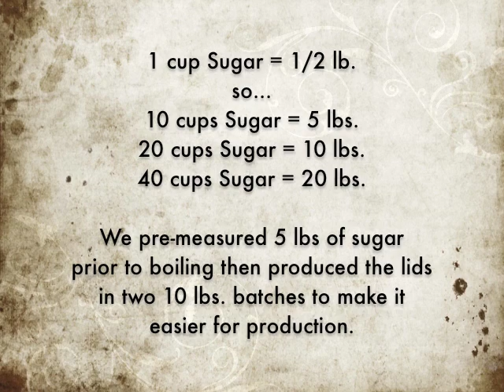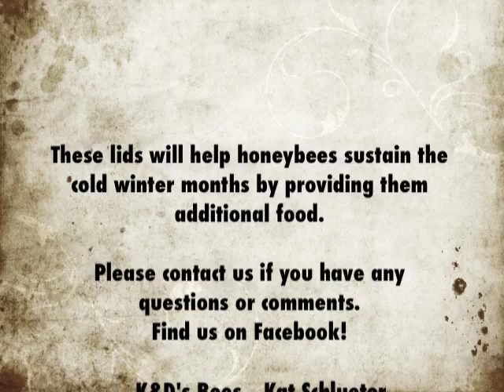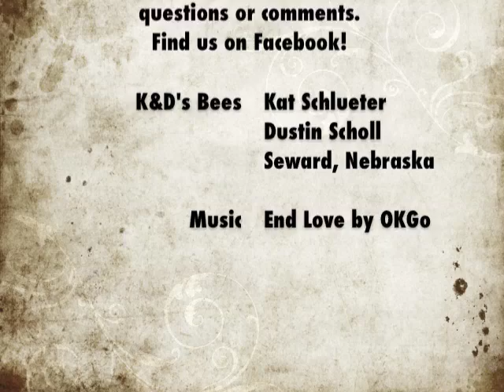Beekeeping: How to make Sugar Boards for Honey Bees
How to create Sugar (or Candy) Boards for honeybees. These sugar boards are given to the beehives in the fall as an addtional souce of food during the cold winter months. Some refer to these lids or other styles of sugar boards as 'bee insurance'.